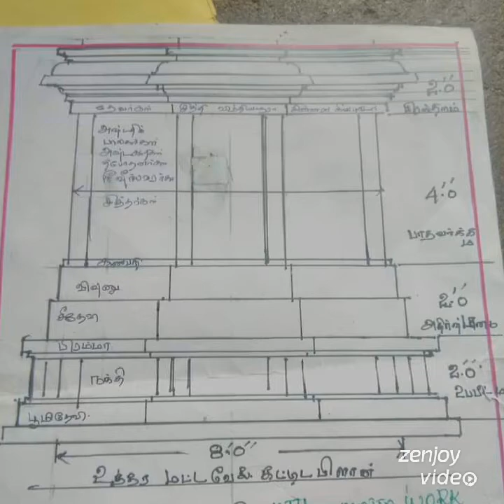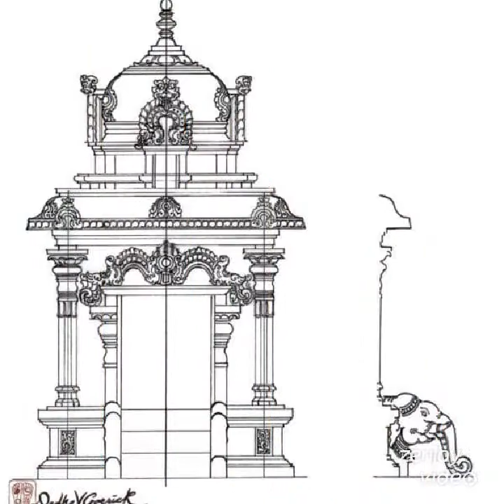கோவில் வேலை ஒரு நிலை கோபுரம் மாடல்